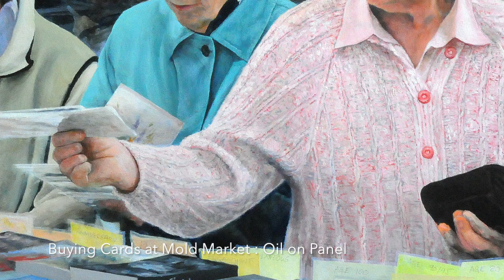Songs From Wales - 'Can'tcha Feel My Heart'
This video features the song ’Can'tcha Feel My Heart’, written and performed by Harry Robertson (and his one-man-band), and also a features a few selected oil paintings of local people, plus some visitors, to North Wales (see the links below to find more).

To access prints of Harry’s paintings and other artifacts -